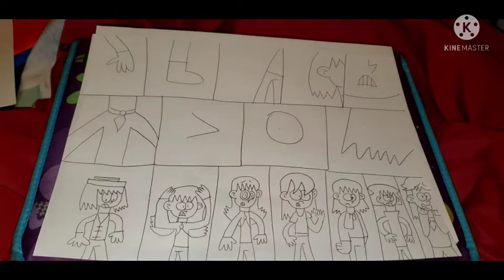Cats and Vinny turning into humans comic For keren a. 💌💌🐱🐱🐶🐶